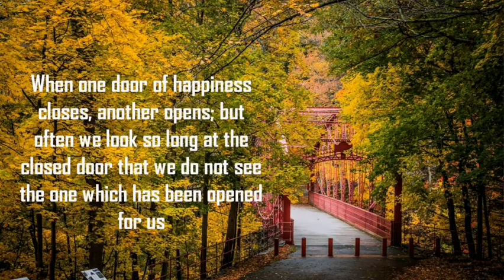Ellu Vaya Pookalaye Song | Asuran | Tamil What'sapp Status Quotes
Ellu Vaya Pookalaye Song | Asuran |

Tamil What'sapp Status Quotes